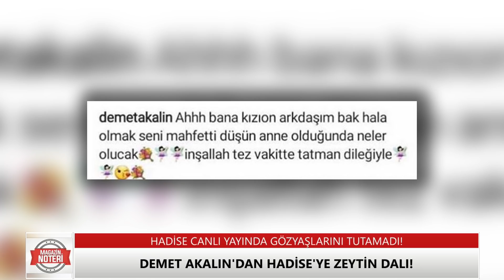Demet Akalın’dan Hadi̇se’ye Zeyti̇n Dalı! | Magazin Noteri 73. Bölüm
Demet Akalın'dan Hadiseye Zeytin Dalı!